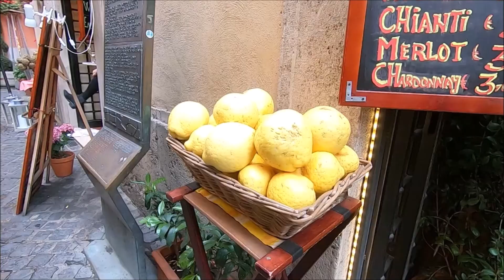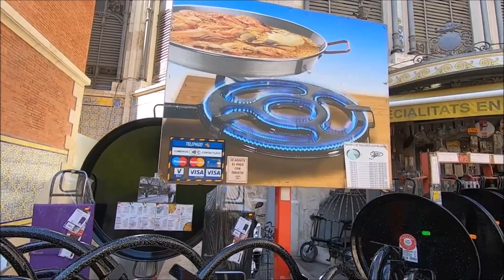2019, nos vacances sur le MSC Divina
Voici un montage souvenir de nos vacances d'été 2019, c'est la première partie,  avec le MSC Divina, départ de Marseille, visite de Genova, Rome, Palerme, Cagliari Sardinia , Palma de Mollarca, Valence, etc